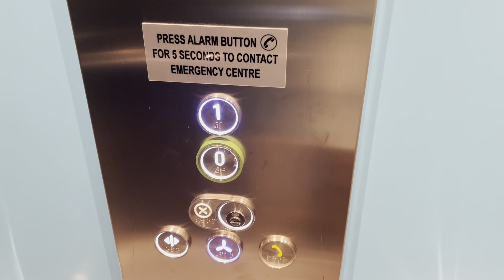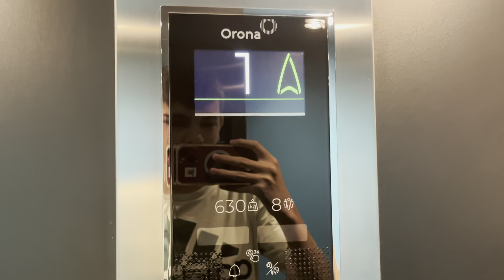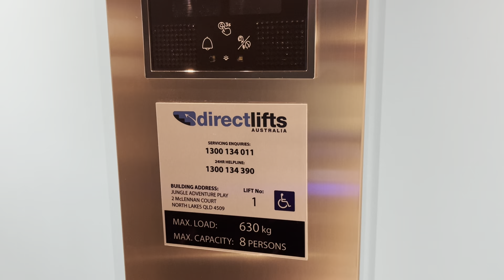Unexpected Surprise! Orona Next/DirectLifts MRL Traction lift at Jungle Adventure, North Lakes, QLD